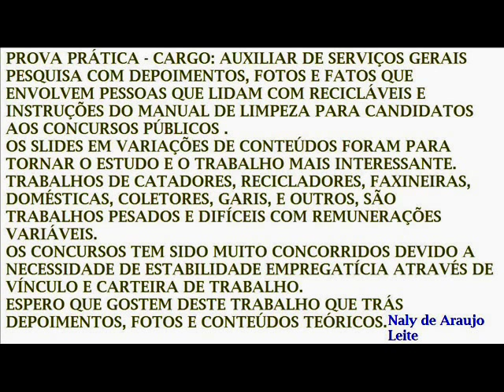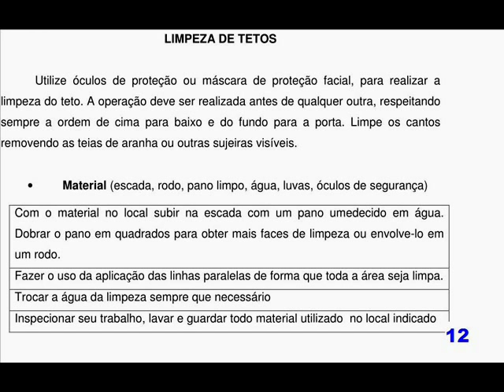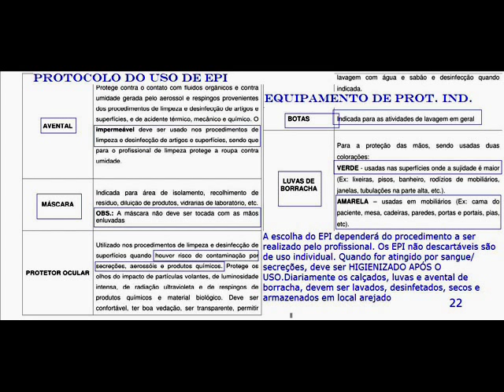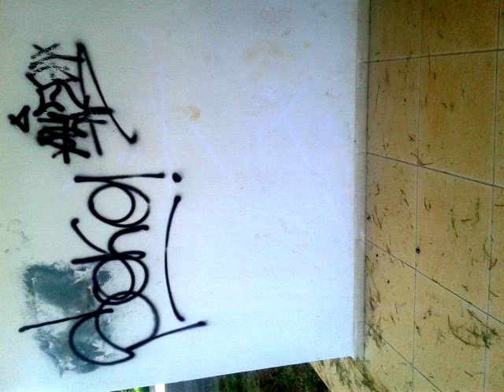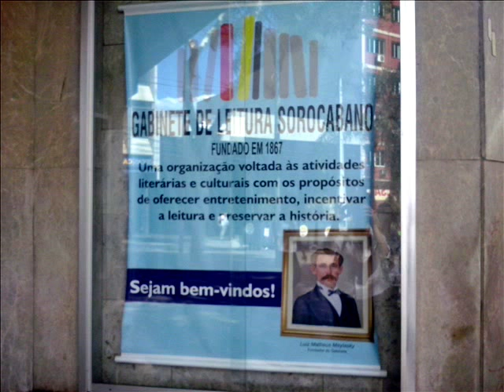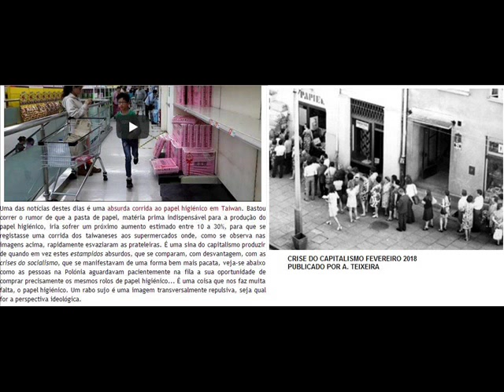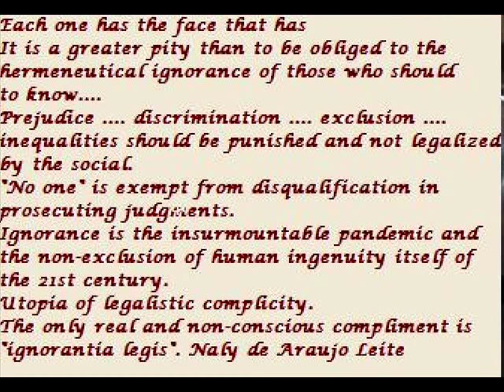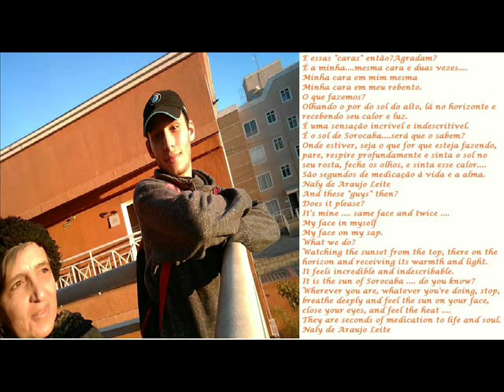INSTRUÇÕES DO MANUAL DE LIMPEZA - PROVA PRÁTICA PARA AUXILIAR DE LIMPEZA - CONCURSO PÚBLICO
ACIONE O DISPOSITIVO "LEGENDA" PARA LER MAIS CONTEÚDO.
ACIONE "MODO TEATRO OU TELA INTEIRA" PARA LEITURA MAIS CONFORTÁVEL.
O VÍDEO FOI PRODUZIDO COM "TEMPO HÁBIL" DE LEITURA, MAS SE NÃO FOR POSSÍVEL, "PAUSE" A CADA PASSAGEM DE SLIDE.
INSTRUÇÕES PARA PROVAS PRÁTICAS DO CARGO "AUXILIAR DE SERVIÇOS GERAIS"
CARAS LINDAS DE GENTE TRABALHADORA DO BRASIL
CATADORAS DE TODO O BRASIL
CUTE FACES OF WORKING PEOPLE FROM BRAZIL
CATADORAS OF ALL THE BRAZIL
Fonte de consulta:FERNANDA MARIA DE BRITO CUNHA
FLÁVIO AUGUSTO BERNARDES DA SILVA
MARCO ANTONIO CORREA ALFREDO
RENATA DE CAMPOS RICCI
MANUAL DE BOAS PRÁTICAS PARA O SERVIÇO DE
LIMPEZA – ABORDAGEM TÉCNICA E PRÁTICA
UNIVERSIDADE ESTADUAL PAULISTA “JÚLIO DE
MESQUITA FILHO”
FACULDADE DE ODONTOLOGIA